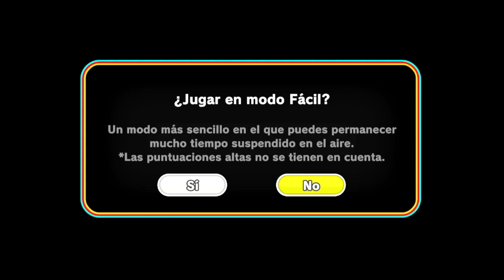Terminamos con Anubis en pac man World Re Pac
Biografia; Soy silvano y me encantan los videojuegos y interactuar con mi comunidad, Me gusta jugar gears, gta, Fall guys, y entre otros, espero agradarte el dia y sacarte una sonrisa por un rato.